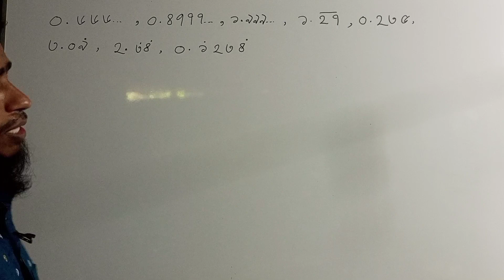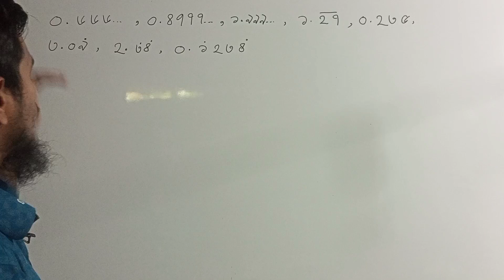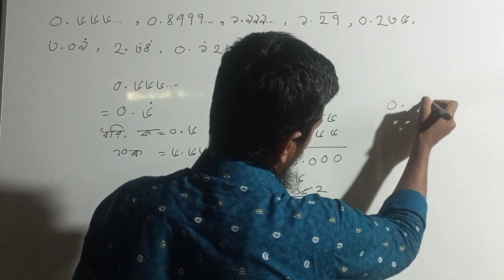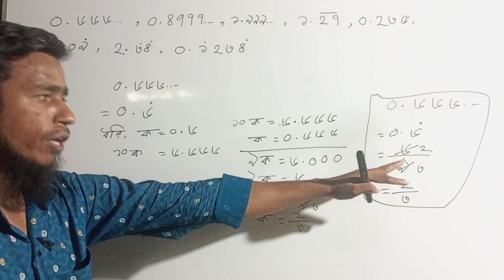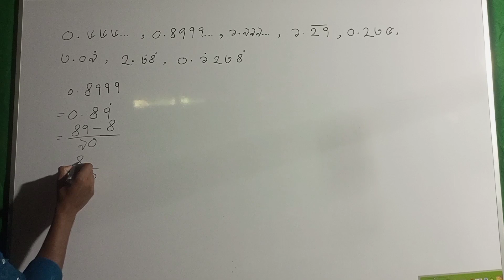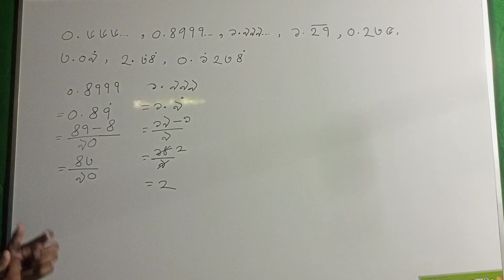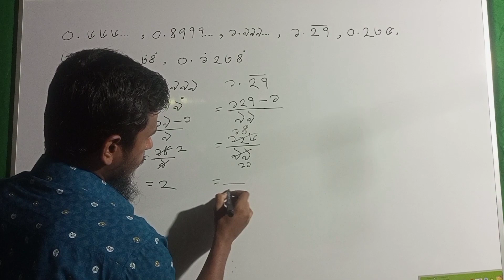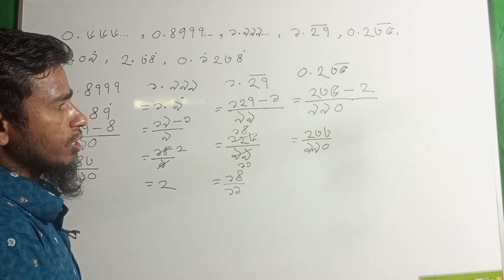৮ম শ্রেণি গণিত। ২৯পৃষ্ঠা// math class-8 page -29 নতুন কারিকুলাম -২০২৪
৮ম শ্রেণি গণিত। ২৯পৃষ্ঠা// math class-8 page -29 নতুন কারিকুলাম -২০২৪